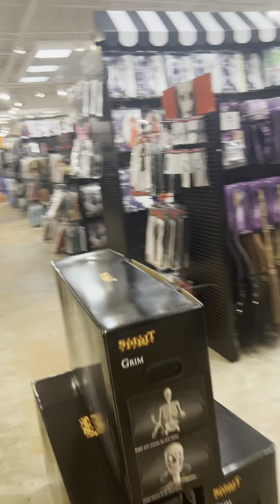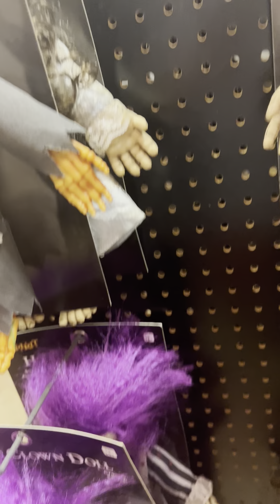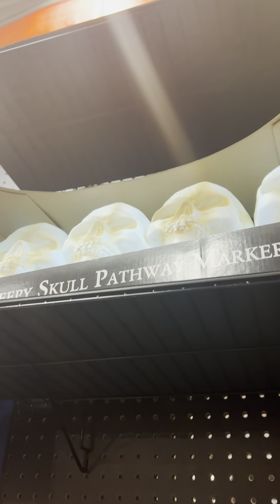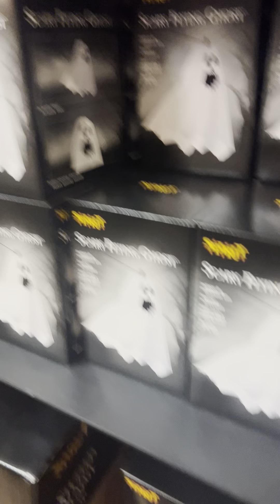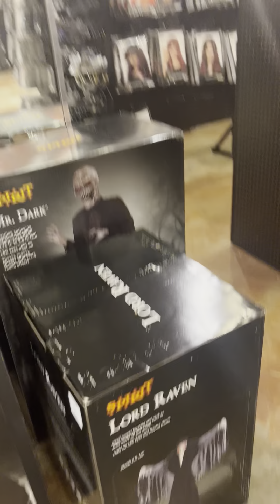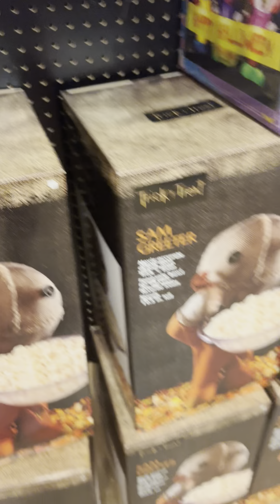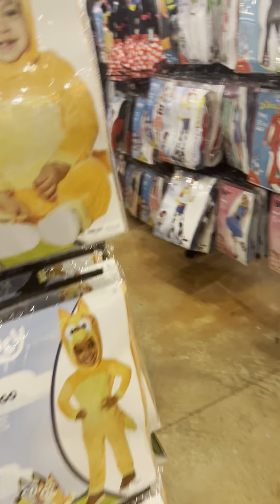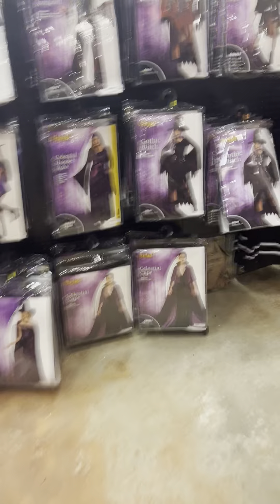Spirit Halloween Newnan Ga location trip 1 former Charming Charlie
Filming a new Spirit Halloween store tour that is located at NewNan Ga used to be a former Charming Charlie